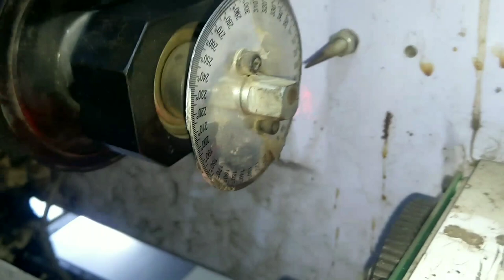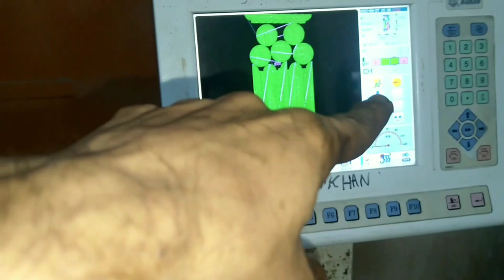Ari Machine Ka hundred Kahan Rukta he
Are embroidery machine ki
Arri machine 100_Kahan_Rukta he.
 In every city Lahore Sialkot Karachi Gujranwala etc in embroidery machines  industry.my contact is 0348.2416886